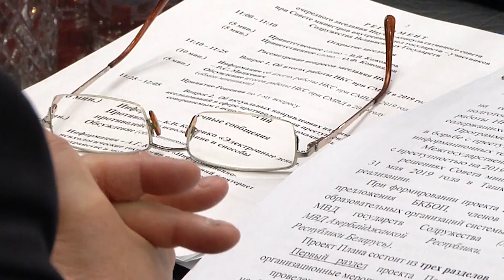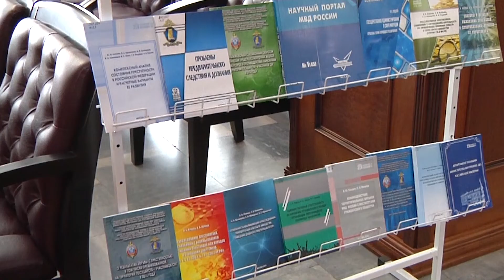ԱՊՀ անդամ պետությունների ՆԳ նախարարների խորհրդին կից գիտական խորհրդի նիստ Մոսկվայում